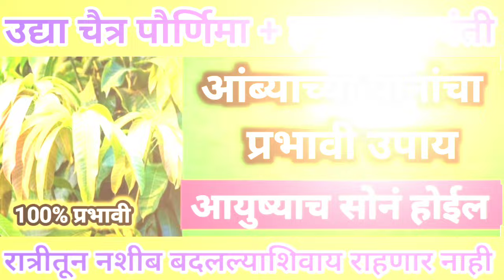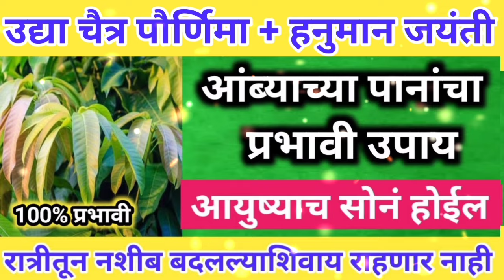चैत्र पौर्णिमा व हनुमान जयंती आंब्याच्या पानांचा प्रभावी उपाय जरूर करा रात्रीतून नशीब बदलेल.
गुरुपुष्यामृत योगावर धनप्राप्तीसाठी सोने नाही तर फक्त 2 रुपयाची ही वस्तू घरी आणा.
दत्त जयंती पर्यंत रोज वाचा गुरुचरित्रातील हा एक अध्याय | datta jayanti |

video is about : दत्त जयंती पर्यंत रोज वाचा गुरुचरित्रातील हा एक अध्याय | datta jayanti | swami seva  नमस्कार स्वामी भक्तांनो. मी मनीषा swami samarth, चरणी माझा नमस्कार. video मधे आपण swami seva विषयी माहिती जाणून घेणार आहोत तसेच swami seva kashi karavi, ह्या बद्दल नेमकी माहिती तुम्हाला आपल्या swami sutra, चॅनेल वर बघायला मिळेल. तसेच पुढील येणाऱ्या video मधे आपल्याला, swami anubhav, swami anubhav marathi, swami anubhav latest, ह्या बद्दल तसेच, swami samarth anubhav, ह्या बद्दल देखील माहिती बघायला मिळणार आहे.
# गुरुपुष्यामृत योगाच्या दिवशी ही एक वस्तू घरी आणा

स्वामी समर्थांना नवस कसा करावा?? इच्छा पूर्ण करण्यासाठी/होण्यासाठी घरातच स्वामी समर्थ नवस कसा करावा
# स्वामींना नवस कसा करावा
# स्वामींना नवस कसा बोलावा
# इच्छा पूर्ण करण्यासाठी नवस कसा बोलावा
# इच्छा पूर्ण करण्यासाठी नवस कसा करावा
# घरातच देवाला नवस कसा बोलावा
# घरातच स्वामिना नवस कसा बोलावा
# देवाला नवस कसा करतात
# इच्छापूर्तीसाठी नवस
swamina nvas ksa bolaa
swamina nvas ksa krava
navas bolnyachya padhati
# गुरुपुष्यामृत योग
# गुरुपुष्यामृत योग विशेष सेवा
# गुरुपुष्यामृत च्या दिवशी कराया सेवा
# गुरु पुष्य नक्षत्र
25 मे गुरुपुष्यामृत योग दिवशी या गोष्टी घरात आवर्जून करा, लक्ष्मीचे आगमन होईल,गरिबी दूर होईल
swamiseva shreeswamisamarth akkalkot swami shreeswami swaminarayan swamianubhav swamibhakt bestlines god गुरुचरित्र पारायणाची सांगता कशी करावी? पारायणाच्या साहित्याचं काय करायचं? गुरुपुष्यामृत योगावर करा हे चमत्कारिक उपाय, गरीबी दूर होईल
स्वामी चरित्र सारामृताचे 11,21, 51,108 पारायण कसे करावे? सर्व अडचणींवर एकच मार्ग , रोजची देवपूजा करताना या चुका करू नका तरच देवपूजेचे संपूर्ण फळ मिळेल
स्वामीपुण्यतिथीनिमित्त सेवा करत असताना हे संकेत तुम्हाला मिळत असतील तर समजा स्वामी आपल्या सोबत आहेत स्वामी पुण्यतिथी निमित्त महाराजांना अर्पण करा यापैकी एक गोष्ट swamiseva स्वामीपुण्यतिथी 2023 स्वामी पुण्यतिथीनिमित्त 21 दिवसीय पारायणाचे उद्यापन कसे करावे? काहीच सेवा जमत नसेल तर काय करावेअक्षयतृतीया2023 सोने खरेदी करता येत नसेल तर, या शुभ गोष्टी खरेदी करा देवी लक्ष्मी प्रसन्न होईल
आपल्या घरात स्वामींची मूर्ती/फोटो असेल तर या चुका कधीच करू नका! स्वामींना या गोष्टी आवडत नाही.
कुणी कितीही मागू द्या गुरुपुष्यामृत दिवशी कोणाला देऊ नका ही वस्तू घरात गरिबी येते